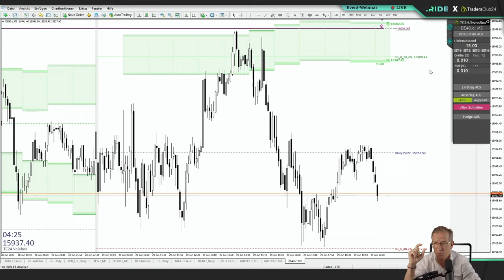🔥 theRoom: Lerne live zu traden von Montag bis Freitag für den Erfolg auf deiner Trading-Reise!🌍📈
🔥 Willkommen bei theRoom, deinem Wegbegleiter für erfolgreiches Trading! Mein Name ist Carlos Martins, Gründer und Geschäftsführer vom TradersClub 24. Seit 2009 begleiten wir Trader auf ihrer Reise, und zwar live und interaktiv. 💼💰

🏙️ theRoom ist das Ergebnis dieser langjährigen Erfahrung und unser Herzstück ist es, live zu sein. Jeden Tag gehen wir gemeinsam mit unseren Clubmitgliedern Trades ein. Wir bieten die perfekte Umgebung für alle, die sich für die Börse interessieren, sei es im Bereich Aktien, Optionen, Forex oder CFDs. 🌍📈

📆 Wir sind live von Montag bis Freitag dabei, bieten aber auch Webinare an. In diesen Webinaren teilen unsere Dozenten und erfahrenen Trader ihre Strategien und Ansätze. Unser Hauptaugenmerk liegt jedoch immer auf der Umsetzung, denn die Meisterschaft im Trading wird an den Tagen gewonnen, an denen die Börsen geöffnet sind. 💡📆

🤔 Hast du Fragen zu Strategien oder möchtest du wissen, wie du wirtschaftliche Nachrichten in Echtzeit interpretieren kannst? Wir stehen dir zur Seite und kommentieren aktuelle Wirtschaftsnachrichten live. Wir zeigen dir auch, an welchen Tagen das Handeln vielleicht weniger ratsam ist und wann Quartalszahlen erwartet werden. 🗞️📊

🚀 Wenn du bereit bist, den nächsten Schritt in deiner Trading-Reise zu machen, melde dich an und sei live dabei. Schau uns über die digitale Schulter und sei unser Gast. Wir freuen uns darauf, mit dir gemeinsam zu traden und dein Trading auf die nächste Stufe zu heben. 👥📈Trading zu lernen muss nicht immer schwer sein!

🌟 TradersClub24 - Dein Experte für Trading und Finanzmärkte! Entdecke spannende Investmentmöglichkeiten und erhalte wertvolle Einblicke:

❗ Risikohinweis:
Die hier besprochenen Inhalte dienen lediglich der Information sowie der Unterhaltung. Die Inhalte stellen keine Anlageberatung dar. Bei den getroffenen Aussagen handelt es sich um persönliche Einschätzungen der Moderatoren. Sie sollten stets eigene Recherche zu den betreffenden Themen durchführen. Die genannten Inhalte stellen keine Aufforderung zum Kauf oder Verkauf von Wertpapieren oder anderen Finanzinstrumenten dar. Die Autoren und Moderatoren haften nicht für entstandene Schäden.